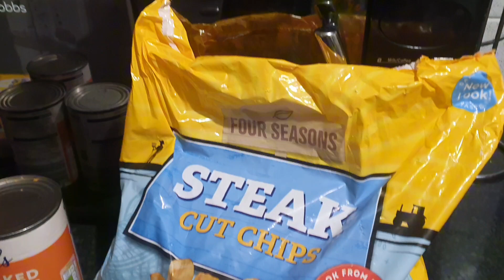Frozen food grilled and fried 😋